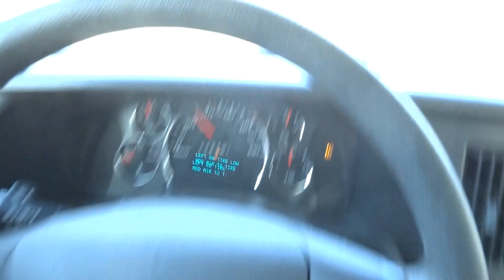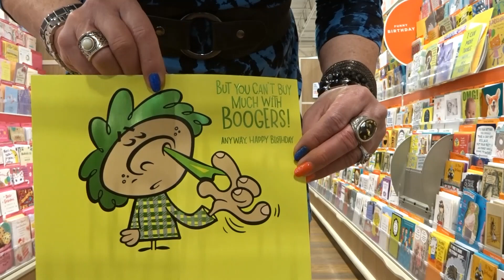A Little Air and Shopping (Crossdressing)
Public Crossdressing